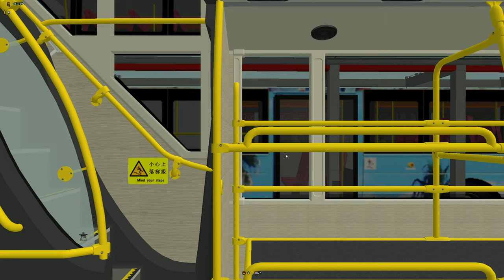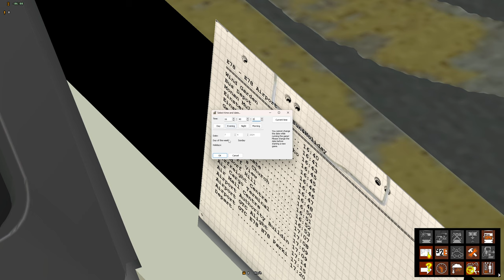(⭐️級服務?｜OMSI2) GI4 E78 南方市集 - 機場 丨 LWB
Can anyone spare me white displays D:
入機場先發現很久都冇開Loseless Scaling🤡
Map: GI4
Device Spec:
Logitech G925
Intel Core i7 9700F (Coffe Lake)
NVIDIA GeForece RTX 2060 Super
Bus: ADL_E500MMC_N34
sweetfx omsi2 BUS n34 kmb NWFB CTB NWS hof map UHD ATENU AVBWS 30 fps Loseless Scaling